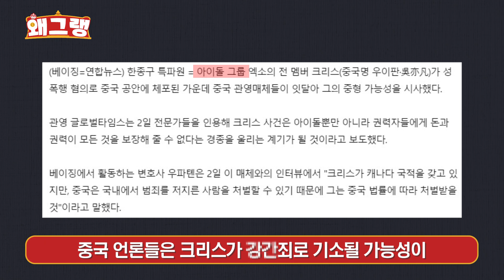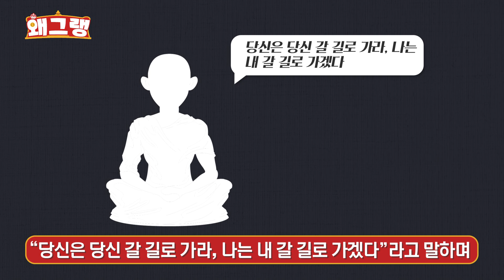어린 여자를 밝히는 연예인 TOP3